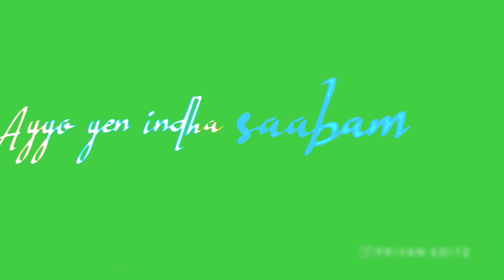Vip amma amma song lyrics whatsapp States